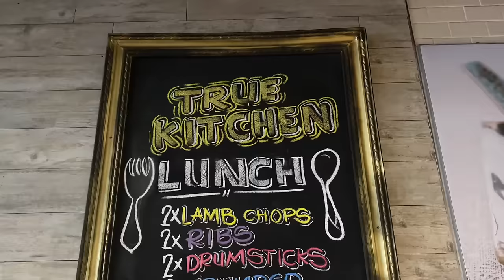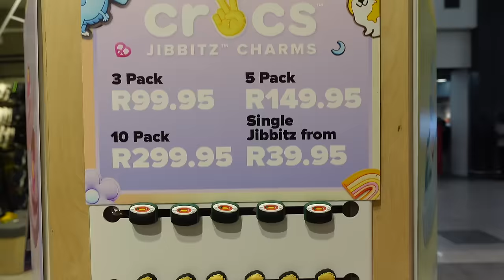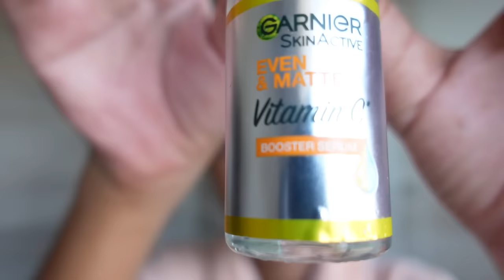VLOG: Older kids feeling replaced by baby? | Daytime skincare routine | Being Mommy